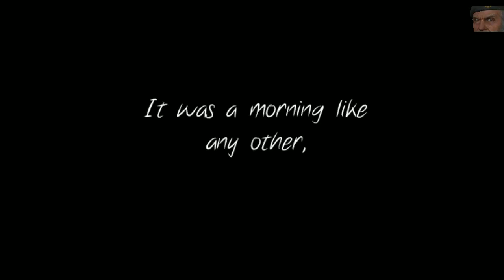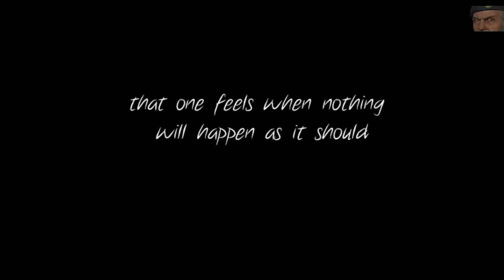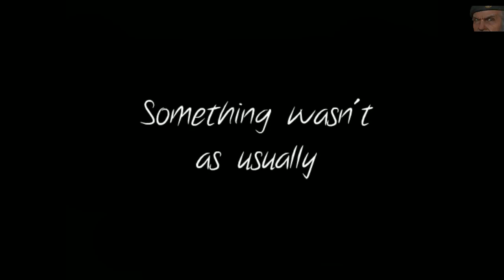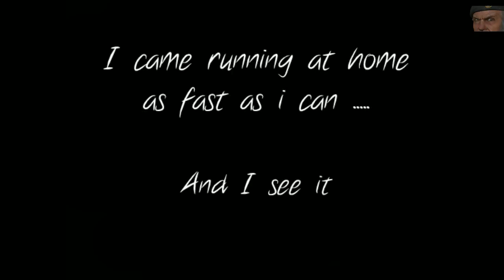My Dear Brother Jeff (Bugged English Version)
MDBJ is a promising titles from a French RPG Maker developer, Saurik85, which is available on both Gamejolt and his personal url of

Unfortunately the titles (both English and French versions) are unstable and bugged at this time causing them to loop particular segments of the game repeatedly.  I will return to this title at a later date after these peoples have been resolved.